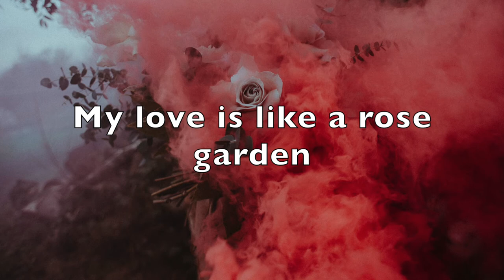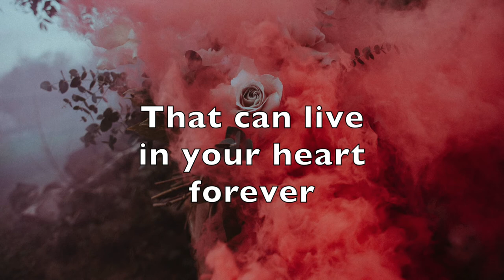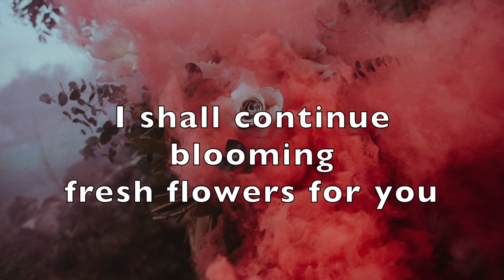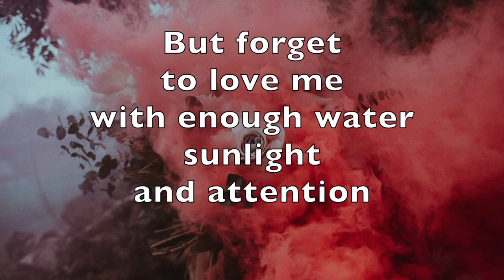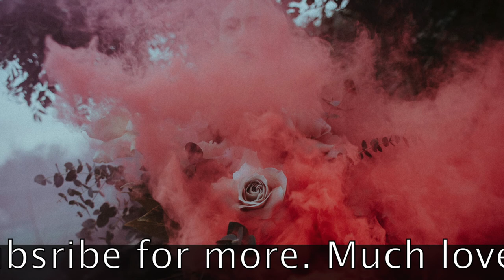My Love Is A Rose Garden | Love poem | Poetry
Original poem written by Kenneth Chichester\Zen Rush
Have a beautiful day! Thanks for tuning in to Zen Rush!

Written and produced by Zen Rush